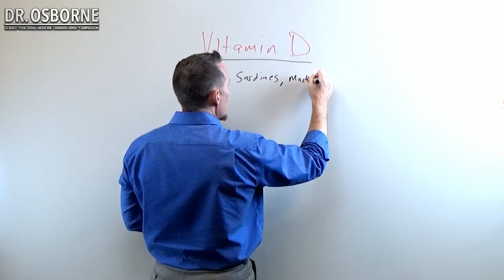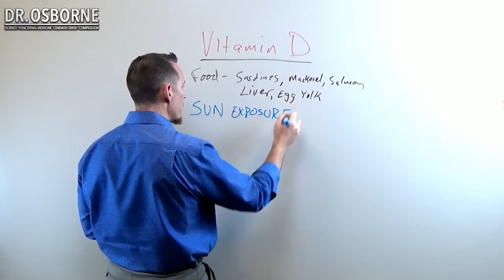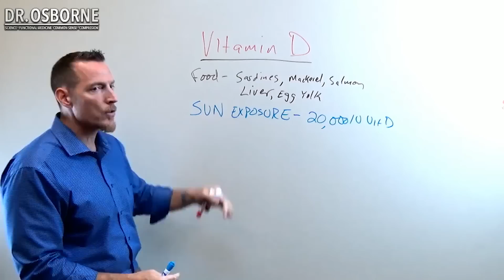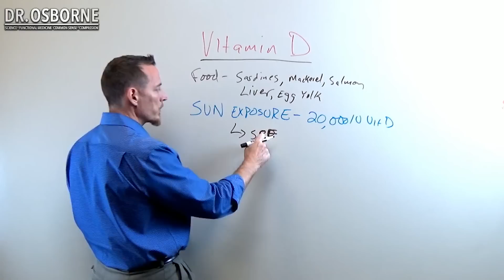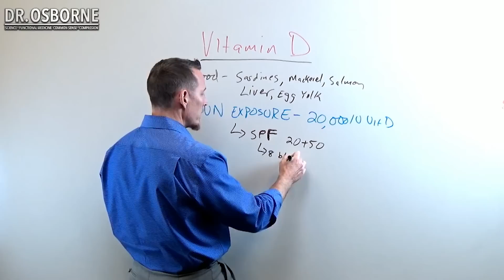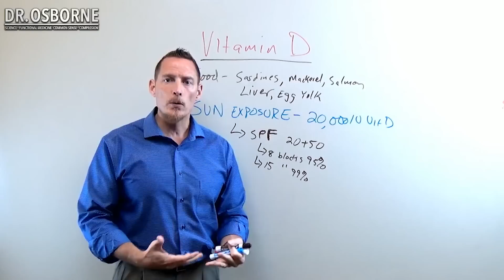Vitamin D - What is the best way to get it?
What is the best way to get vitamin D?
Sunshine, and lots of it.  Most foods contain low levels of vitamin D, but your skin can make it when exposed to the sun.  Now if you are looking for a food source of vitamin D, check out fatty fish and liver.  Both are good sources of vitamin D.